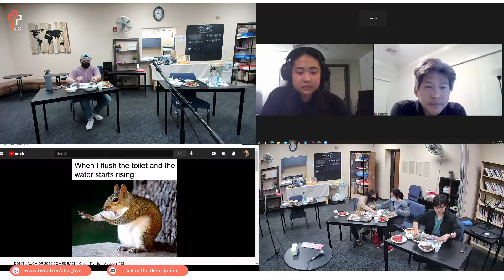(2/12) CTCC YM event